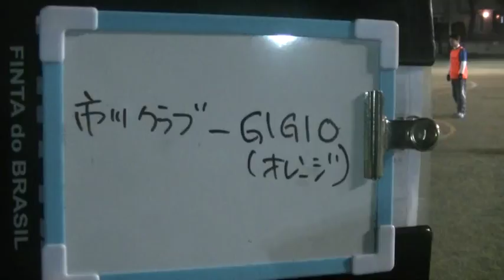2017.2.25.ISG＠市川SCーGIGIO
2/25 ISGフットサル大会